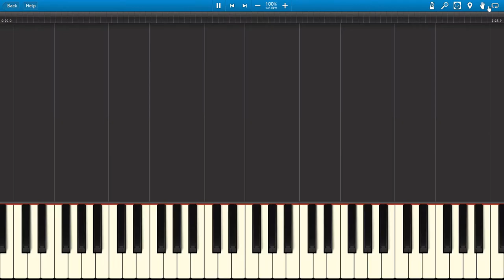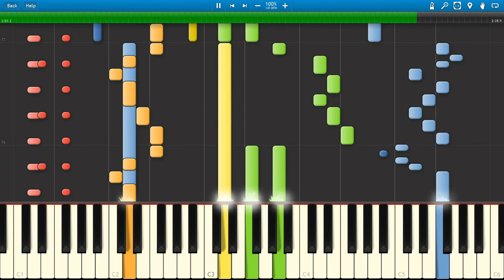[MIDI] Fighting is Magic - Rarity Stage Theme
Hey guys, long time no upload. My time has been split and spread too thin, though hopefully I'll be able to get more out there for you guys in the future.

Anyways, here it finally is: Fighting is Magic - Rarity Stage Theme. I tried my best on the synths, I really did. Guess electronic isn't my thing.